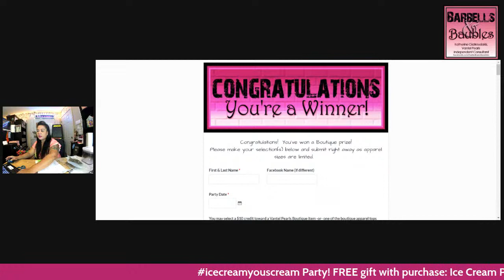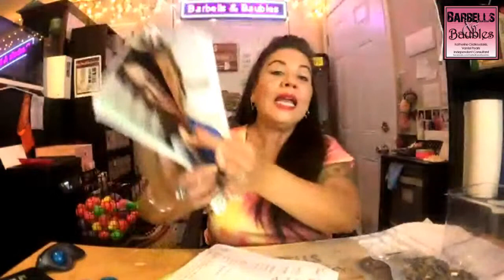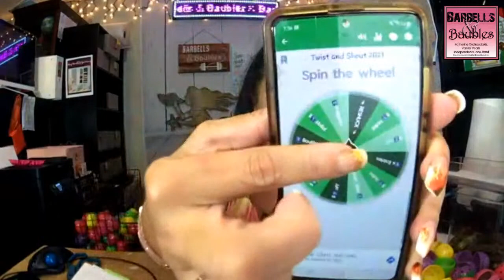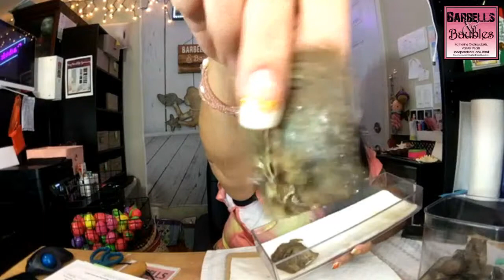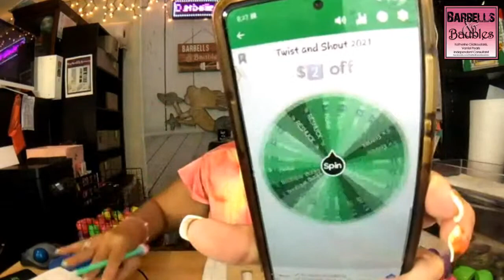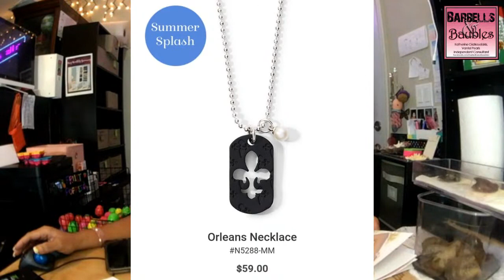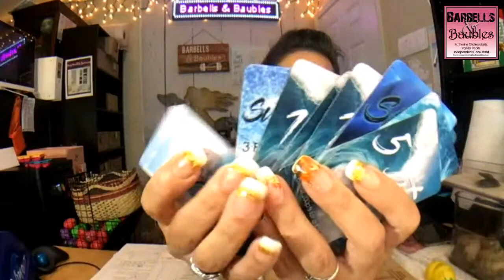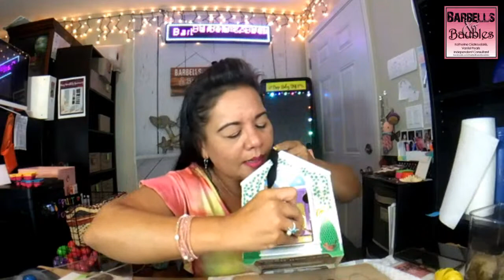Join us for our icecreamyouscream Party starting NOW!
🍦🍨July is National Ice Cream month and we're kicking it off THURSDAY, July 1st with a 2-week ice cream party!! 🍨🍦

🕰6:00pm Hawaii Time

🍦GIFT w/ PURCHASE: Ice Cream Pen

💥PARTY PERKS per 🦪claimed: 3️⃣ Poppers, 💲1️⃣ Boutique Buck

🍦DEAL OF THE DAY: 5️⃣% OFF any 2️⃣ Featured Settings
ACTIVATED! 5️⃣🦪 - Set of 2 ice cream bar molds
1️⃣0️⃣🦪 - Ice cream scooper
1️⃣5️⃣🦪 - Popsicle mold
2️⃣0️⃣🦪 - Reusable bag
2️⃣5️⃣🦪 - Set of 2 ice cream bowls
3️⃣0️⃣🦪 - Vintage metal sign
3️⃣5️⃣🦪 - Lunch tote
4️⃣0️⃣🦪 - Wallet
4️⃣5️⃣🦪 - Shoulder tote bag
5️⃣0️⃣🦪 - Throw Blanket
5️⃣5️⃣🦪 - Set of 4 ice cream sundae cups
6️⃣0️⃣🦪 - Ice Cream Maker
*If we exceed 60🦪 claimed, more every 5 prizes will be added!

💳 Cards will be charged no later than Saturday, 7/3

🍨 This month we're doing something different! We have 2️⃣ goals!
🍨At 1️⃣5️⃣0️⃣🦪 claimed for the month a Cuisinart Ice Cream Maker with Sundae bundle will be activated in honor of National Ice Cream Month!
🍨At 2️⃣2️⃣5️⃣🦪 claimed, the 3pc Bistro Set will be activated!!
💥TWO winners will be drawn if we reach the 225 goal!!

💖 Holla if you love pearls!  Holla if you're ready for a new, fun venture! Holla if you're ready to give Vantel Pearls a try!!  I'd LOVE to help you achieve goals you never imagined!! 💖